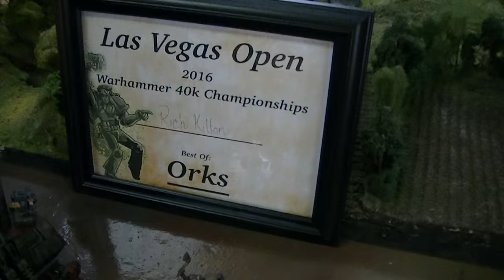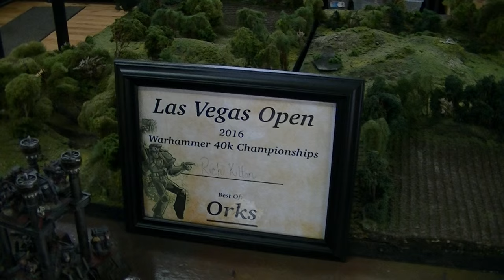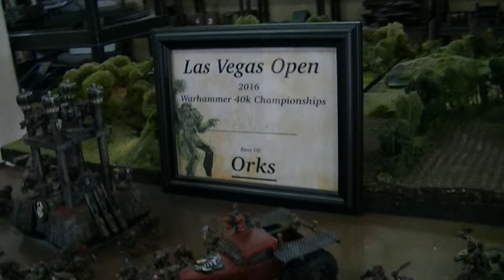Top Tier Ork Army